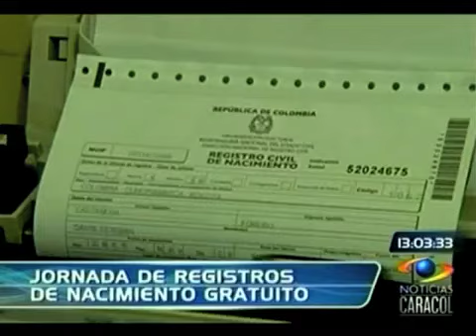Jornada gratuita de registro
Registro